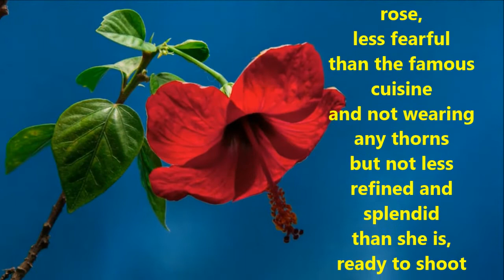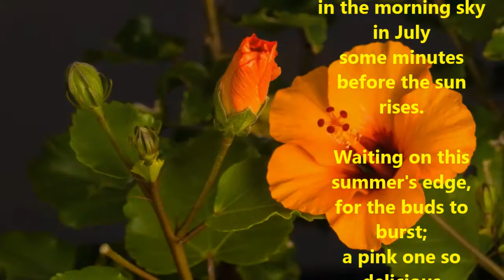Blooming Hibiscus Time lapse Video No Copy right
You can use this video and music for your project. There is No Copy Right

Hibiscus
called a Chinese rose,
less fearful
than the famous cuisine
and not wearing any thorns
but not less refined and splendid
than she is,
ready to shoot flowers
from the swelling buds,
as many as five of them,
is standing on a window sill.
Or in a pot
or in the garden
I already see the color,
the pretaste of the beauty
to appear,
that shade of pink
which you can only see
in the morning sky in July
some minutes before the sun rises.

Waiting on this summer's edge,
for the buds to burst;
a pink one so delicious
a beetle took some bites,
What a gorgeous flower it will be…
Throughout the world,
and along the pond,
thriving from spring to autumn,
large blossoms of assorted colors.